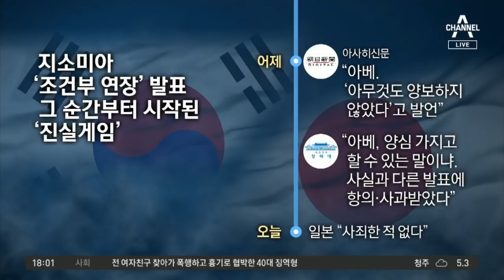정의용·김현종 빼고 “새 판을”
간신히 파국 면한 지소미아… 한일 기싸움은 '여전'?
'공동 발표' 7분의 시차… 정의용 "의도 이해 어려워"
갈길 먼 지소미아 '후속 협상'… "새 판에서 시작하라?"